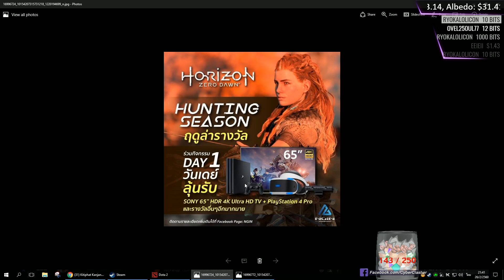SL i-League StarSeries SS 3 - Final: Liquid vs VG.J # Game 4